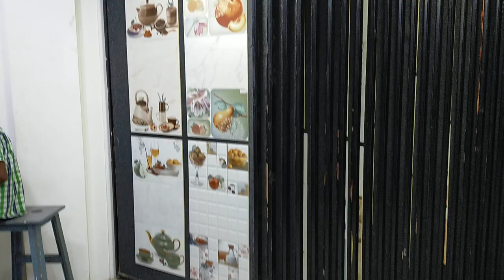Ceramic Tile Display Showroom ideas || Shenitaryware Display at Hadpshar Pune by Trendy interior